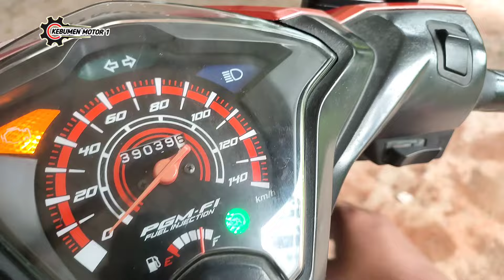beat fi ketika langsam bunyi kasar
yuuuk kepoin gessss suara kasar jg panik ngga mahal ko